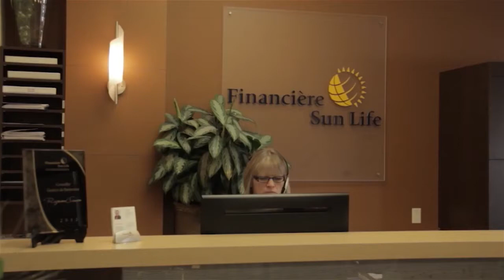Chronique économique : Actualités boursières, lundi 3 juillet 2017